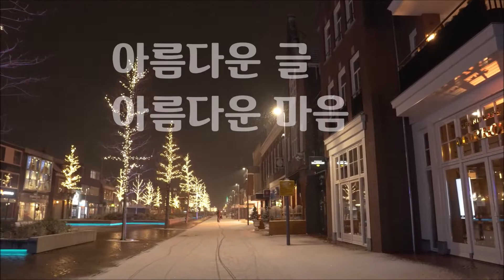👸 기적과 같은 당신 한뼘 한뼘 좋은글 좋은생각 아름다운 글 아름다운 마음 👸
기적과 같은 당신

벼락 맞을 확률 600만분의 1
로또가 될 확률 800만분의 1
당신이 태어날 확률 3억분의 1

마술사가 비둘기를 나타나게 하는 것보다
더 신기하게 더 감동스럽게
당신이 나타난 것이다

그래서 기적과 같은 당신은
처음부터 아름다운 존재였다

한뼘 한뼘

오늘도 찾아주신 여러분들께 가슴깊이 감사드립니다.

아름답게 빛나는 날들
사랑하는 사람들과 함께
즐거운 하루하루 만들어 가시고요~
언제나 행복 삶을 누리시길 바랍니다~

감사합니다~^^